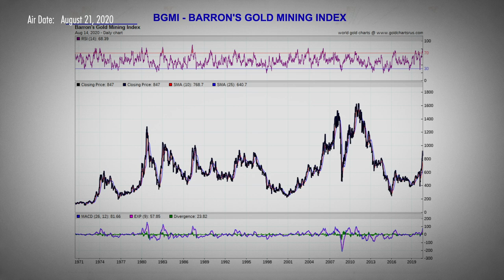Precious Metals Miners Are a Call on Unintended Fed Policy (w/ Rick Rule & Bill Fleckenstein)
Bill Fleckenstein, president of Fleckenstein Capital, sits down with Rick Rule, president and CEO of Sprott U.S. Holdings Inc., to talk about the macro drivers of the recent precious metals bull market and what to look for when investing in miners. Using their decades of experience in the industry, Rule and Fleckenstein explain why regardless of a specific price target and because precious metals investments as a percentage of the total market for savings and investments is far below the average over the past 50 years, reversion to the mean has precious metals exposed investments poised to march higher. Rule provides his explanation as to why Warren Buffet, who has called gold a pet rock in the past, has recently allocated a portion of Berkshire Hathaway's portfolio in Barrick Gold Corporation. Fleckenstein argues that there is a problem with using traditional NAV-based analysis and provides viewers with strategies to find hidden value when analyzing miners and to avoid the pitfalls that many investors fall victim to when investing in the space. Filmed on August 19, 2020.